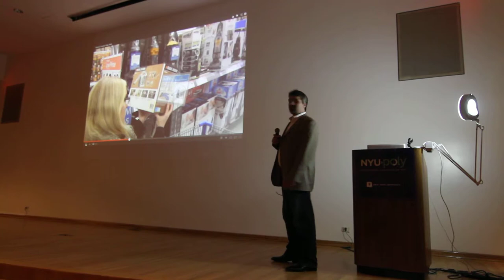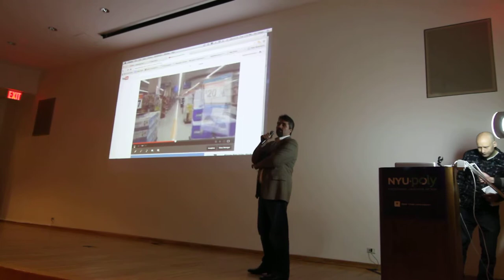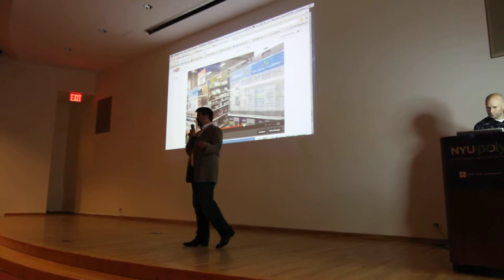ARNY // Eyewear Night - Walmart Glasses Demo - May 28, 2013 // NYU Polytech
Walmart Glasses Demo

ARNY // Eyewear Night - 3 - May 28, 2013 // NYU Polytech